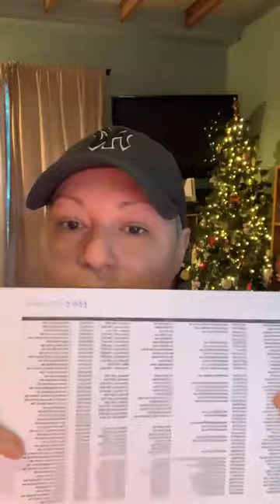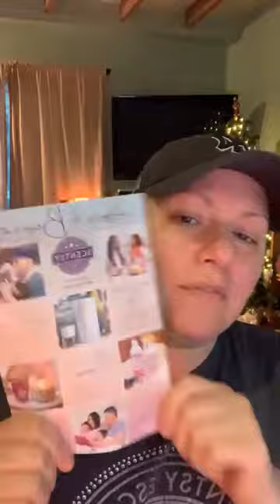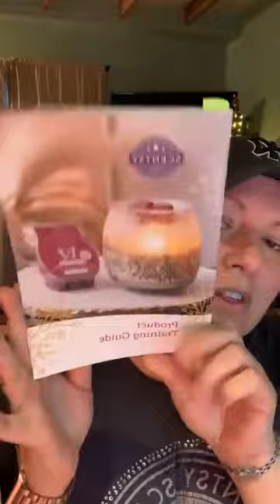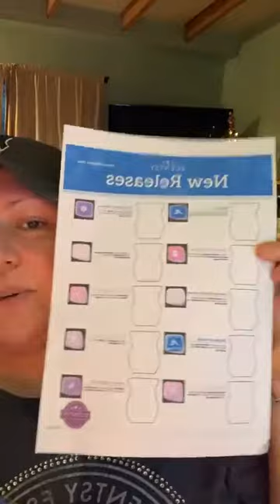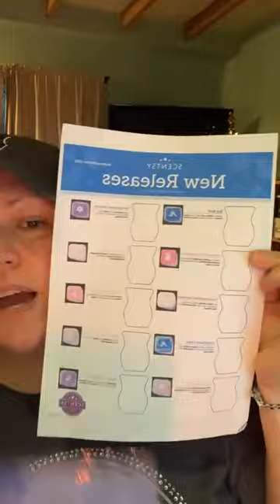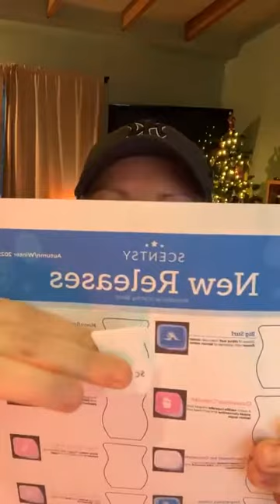Jan 2022 - Team Talk - All About Transition Month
January in Scentsy means the last month of the current catalogue & access to all the new tools needed for the next catalogue season.  Tips, Tricks, & Tools are covered to help my team (especially the newbies) understand this exciting time!

Not part of my team yet, but wanna give it a whirl?